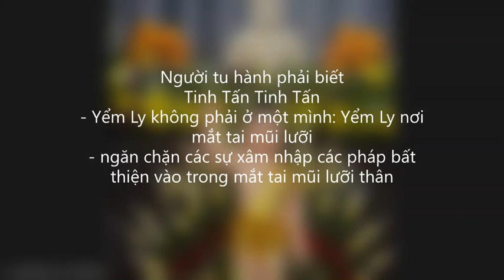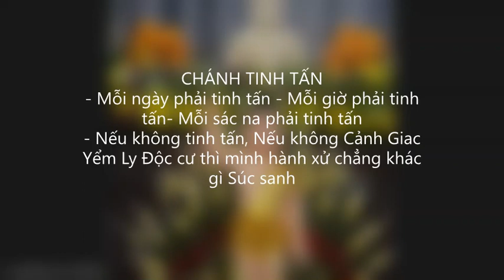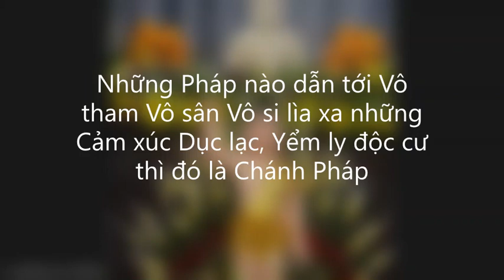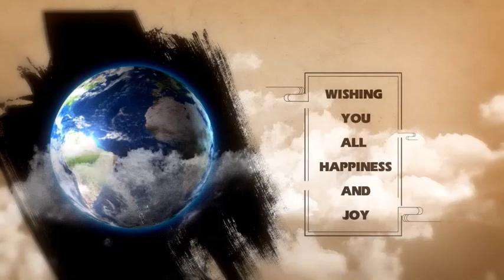Tinh Tấn trong Thiện pháp